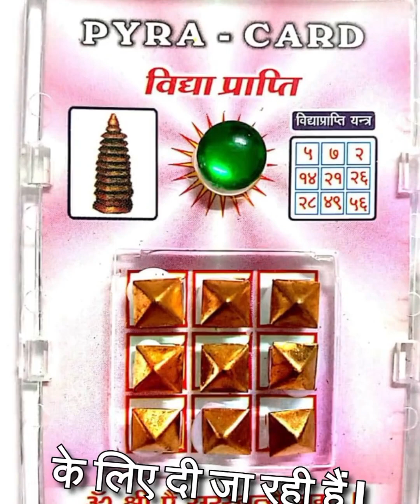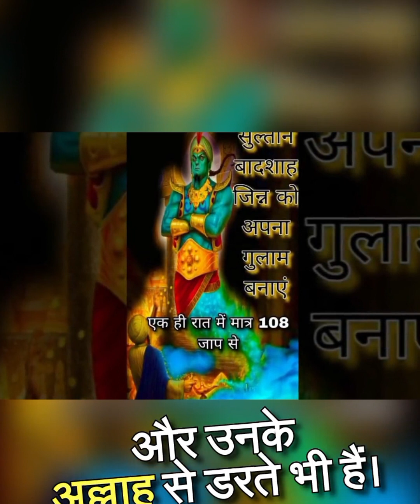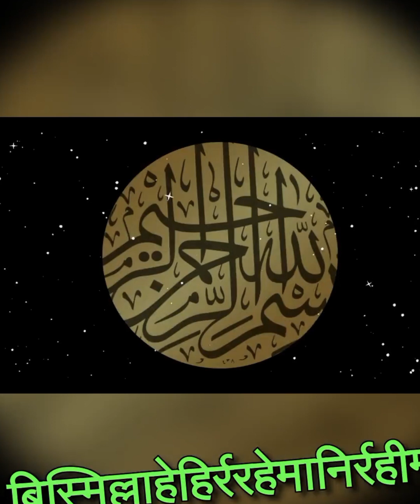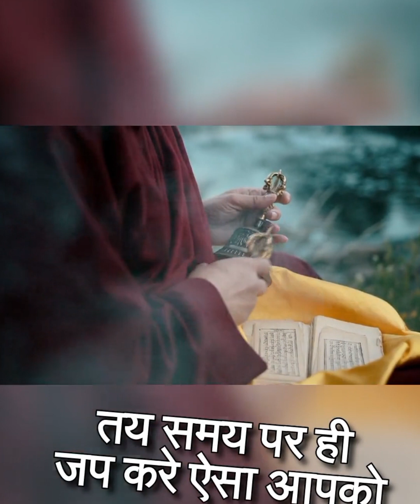जिन्न बाबा की एक मात्र सच्ची साधना mantra islam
जिन्न बाबा की एक मात्र  सच्ची साधना

जिन्न बाबा की एक मात्र सच्ची साधना के बारे में जानने के लिए आपका स्वागत है। यह लेख आपको जिन्न बाबा की अद्वितीय साधना के बारे में विस्तार से जानकारी देगा।

जिन्न बाबा की साधना क्या है?

जिन्न बाबा की साधना एक अद्वितीय और अत्यंत गुप्त साधना है। इसका उद्देश्य आत्मिक उन्नति और आत्म-ज्ञान प्राप्त करना है। जिन्न बाबा की साधना के माध्यम से, साधक अपने आत्मिक शक्तियों को जागृत कर सकते हैं।

जिन्न बाबा की साधना का महत्व

जिन्न बाबा की साधना का महत्व इसकी अद्वितीयता और गहराई में है। इस साधना के माध्यम से, साधक अपने आत्मिक शक्तियों को जागृत करने के साथ-साथ, अपने आत्म-ज्ञान को भी बढ़ा सकते हैं। इसके अलावा, जिन्न बाबा की साधना साधक को अपने जीवन के उद्देश्य को स्पष्ट रूप से देखने में मदद करती है।

जिन्न बाबा की साधना कैसे करें?

जिन्न बाबा की साधना करने के लिए, आपको निम्नलिखित चरणों का पालन करना होगा:

संकल्प: सबसे पहले, आपको एक स्थिर और शांत स्थान चुनना होगा जहां आप अपनी साधना कर सकें। इसके बाद, आपको अपने मन में एक स्पष्ट संकल्प लेना होगा कि आप जिन्न बाबा की साधना करने जा रहे हैं।

ध्यान: इसके बाद, आपको अपने मन को शांत करने और जिन्न बाबा के प्रति अपने आत्मिक शक्तियों को केंद्रित करने के लिए ध्यान करना होगा।

जाप: ध्यान के बाद, आपको जिन्न बाबा के मंत्र का जाप करना होगा। इसे आपको निरंतर और निर्विघ्न रूप से करना होगा।

समर्पण: अंत में, आपको अपनी साधना को जिन्न बाबा को समर्पित करना होगा। इसके लिए, आपको अपने मन में एक स्थिर और शांत भावना बनाए रखनी होगी।

जिन्न बाबा की साधना करने से, आप अपने आत्मिक शक्तियों को जागृत कर सकते हैं और अपने जीवन के उद्देश्य को स्पष्ट रूप से देख सकते हैं। इसलिए, यदि आप अपने जीवन में आत्मिक उन्नति और आत्म-ज्ञान की खोज में हैं, तो जिन्न बाबा की साधना आपके लिए एक अद्वितीय और अत्यंत महत्वपूर्ण साधना हो सकती

जिन्न साधना,जिन की साधना,
जिन्न बाबा साधना,परी साधना,
जिन्न जिन्नात साधना,
जिन्न साधना कैसे करें,
कालिया जिन्न बाबा,
₹जिन्न साधना मंत्र,
सिफली जिन्न साधना,
मुखबिर जिन्न साधना,
जिन्न साधना कैसे होती है,दोपहर में की जाने वाली जिन्न साधना ।
jinn sadhana,
परी की साधना,
अप्सरा साधना,yt-312 noori jinn baba ki khoz
# नूरी जिन्न बाबा की खोज,जीन्न साधना,
jinn pari sadhna
जिन्न परी साधना,जिन्न,नूरी जिन्न,
घर बैठे जिन्न साधना
मटके से जिन्न प्रकट होगा,
कैसे होती है जिन्नो
shortsthe jinndjinnjinn in islamjinnsमुस्लिम साधना जिन्नातों की मस्जिदमुसलमानी साधना जिन्नात कैसे होते हैंपीर बाबा की साधनाखबीस साधना मंत्रसुलेमानी शबर साधना अघोर तंत्र रहस्य अघोर मुस्लिम साधना सुलेमानी वशीकरण मंत्रजिन्न जिन्नात की साधनाउगर साधना खतरनाक साधना mantrawhat's the difference between jinn and shaitan?